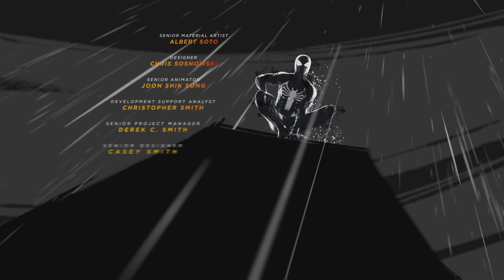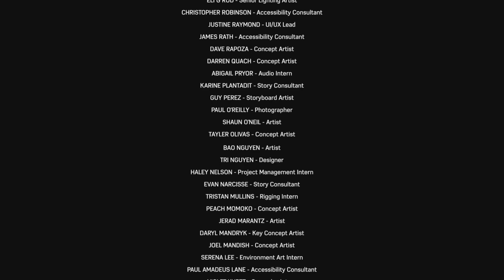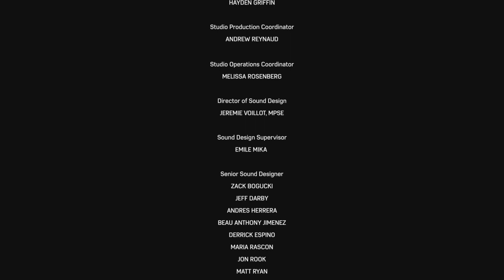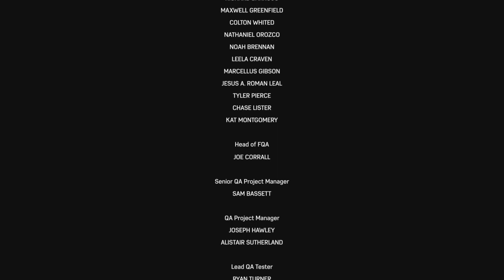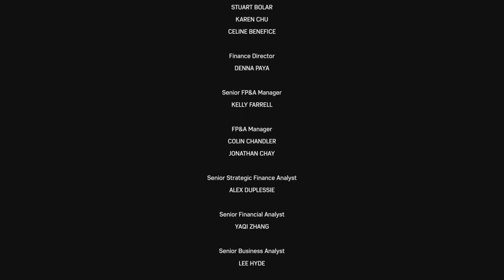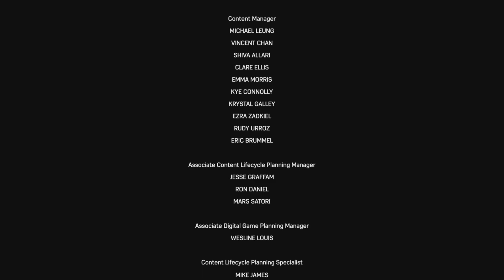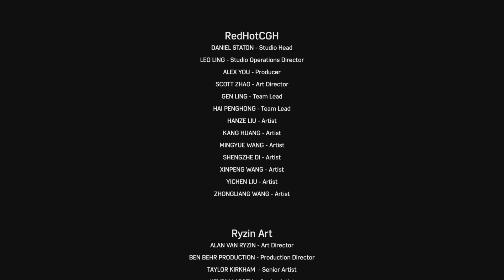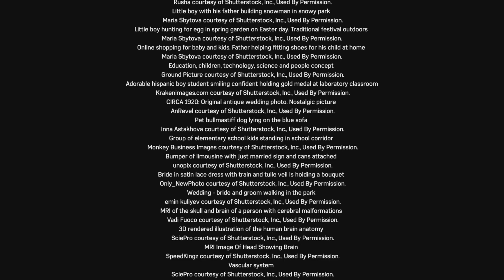Marvel's Spider-Man 2 - End Credits & Post Credit Scenes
The end credits to the game.